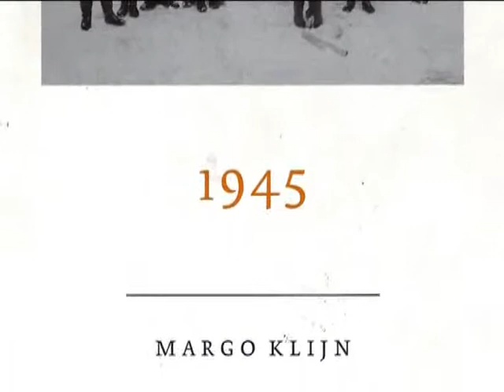Zwarte Blz 46: Aaltje Salomons 1888-1942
vervolg van EN TOENs digitaal monument voor de verdwenen joodse Arnhemmers tijdens WO2